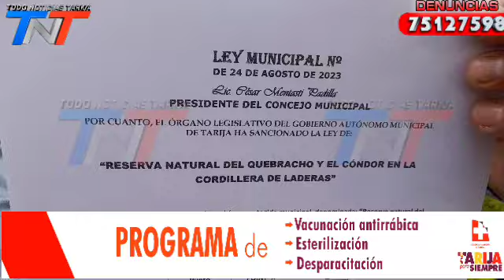ÁREA PROTEGIDA A LA "RESERVA NATURAL DEL QUEBRACHO Y EL CÓNDOR EN LA CORDILLERA DE LADERAS"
SE DECLARA ÁREA PROTEGIDA A LA "RESERVA NATURAL DEL QUEBRACHO Y EL CÓNDOR EN LA CORDILLERA DE LADERAS"